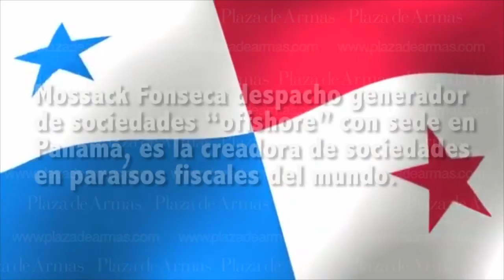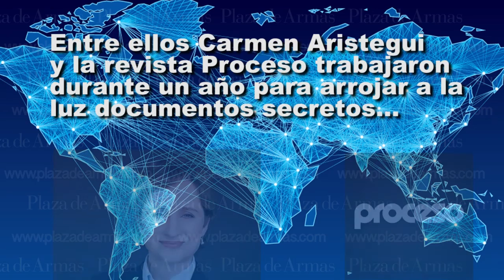Panama Papers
La red de defraudación mas grande en el mundo